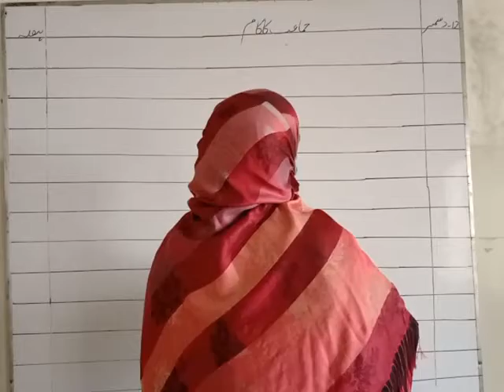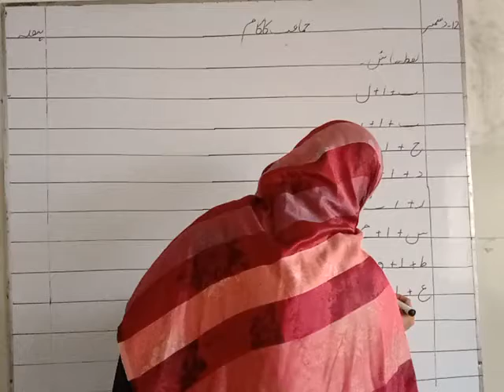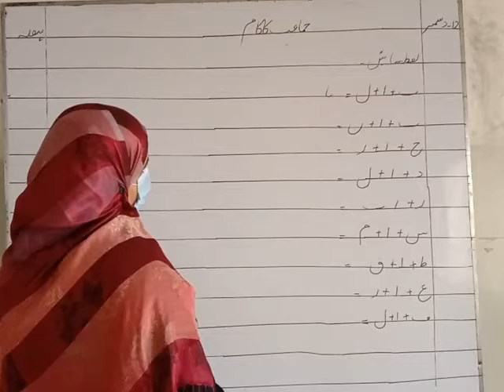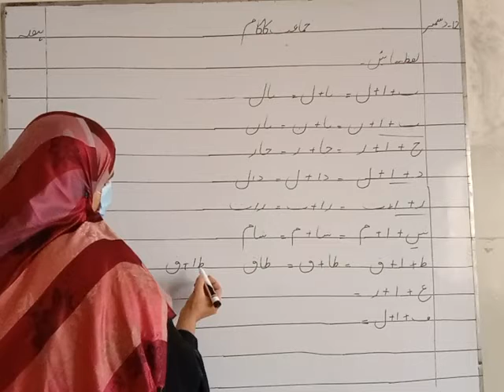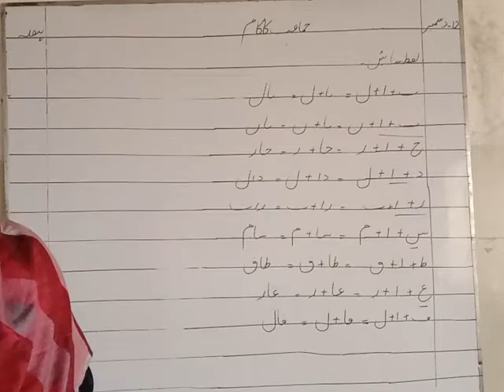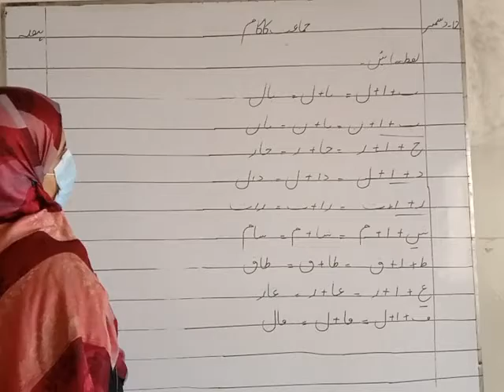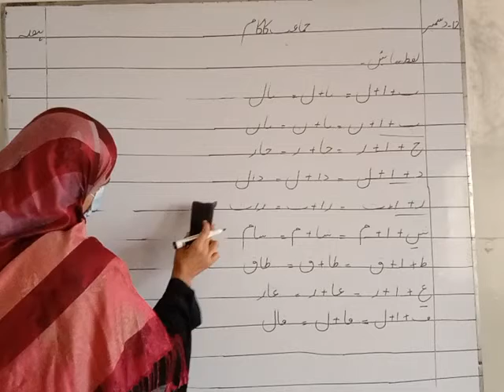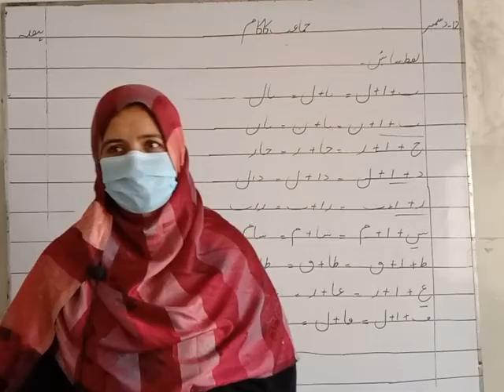class 1 urdu 12 12 2020